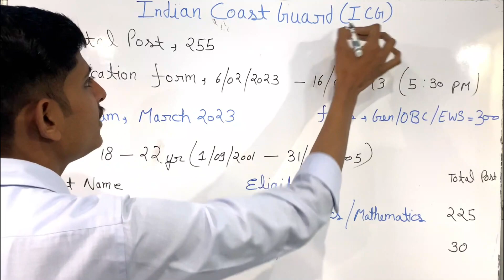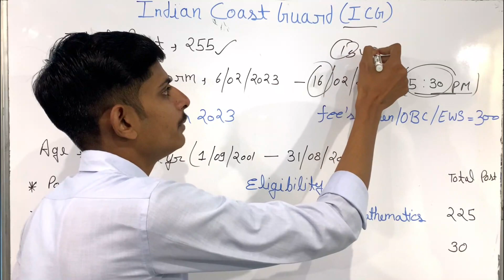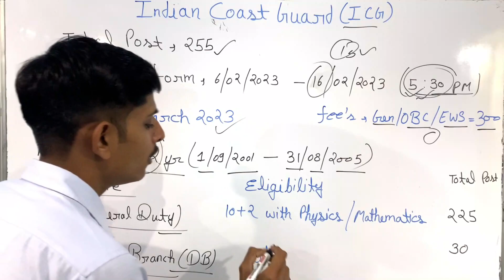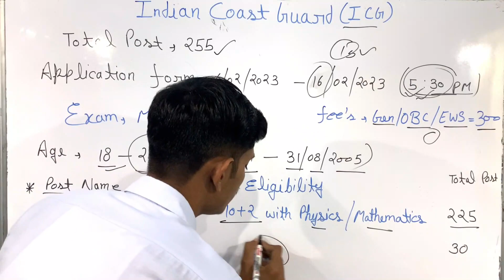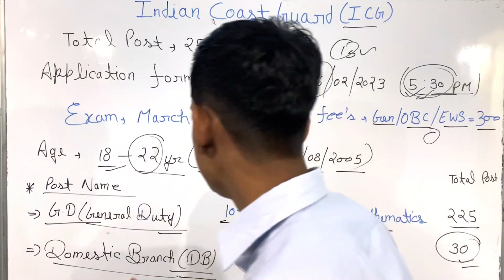ICG || Coast Guard Navik GD, DB 02/2023 Online Form || New Vacancy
NDA/CDS OFFICER
DEFENCE SPECIAL
AIRFORCE_Y_GROUP
GK REASONING SPECIAL
EDUCATION OF EVERYTHING
INDIAN AIRFORCE
DEFENCE SPECIAL